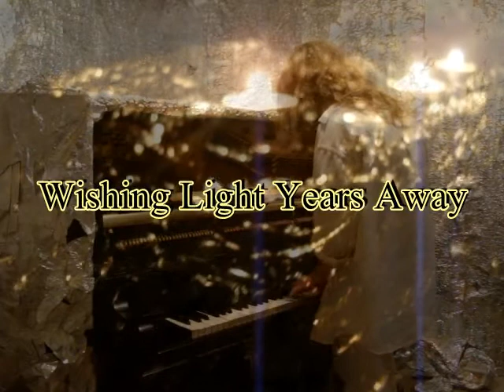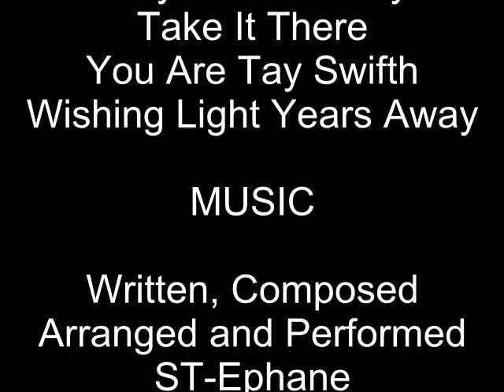Wishing You Light Years Away ST Ephane 2012 c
An Enchanted Journey to the heavens above, right here on earth, throught the deepest souls cave mountains of love, life would be nothing without chancing once true of. Fearless and powerful, couragous and brave yet to know one a slave, devoting ones self is to plant roots and to stray To feel free as the doves underneith the sky's above is to return with the notion and to remember the emotion. Stephane Poulin, Le Vrai De Vrai.